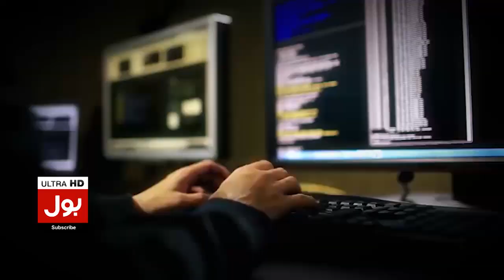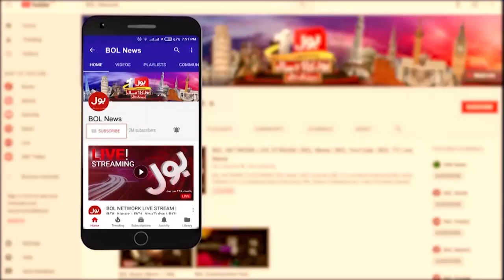Fawad Chaudhry Exposed PMLN Govt | Pakistan Economical Crises Increased | Breaking News